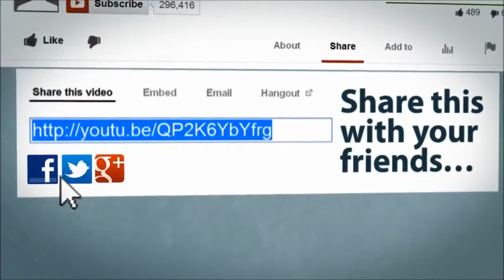The Unknown Shooter - PLENTY OF KILLING!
Let's play The Unknown Shooter.
Hey everyone!

There was a man that was sent on a mission he did not know about, a mission that was unknown. Then all of a sudden, the mutated people with guns were broke loose. He was sent to kill them before they killed people. Releasing the answer to the question about his mission.

When i recorded this, i didn't realize how loud the game was so i just cut the video down to all the times i killed the mutated guys wearing women's bra's.

WELCOME ALL!
...✔Favourite!